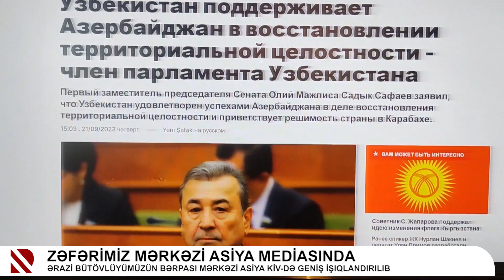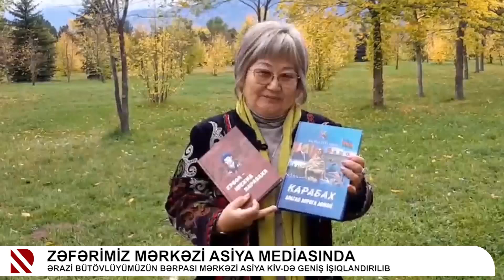Zəfərimiz Mərkəzi Asiya mediasında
Ərazi bütövlüyümüzün bərpası Mərkəzi Asiya KİV-də geniş işıqlandırılıb